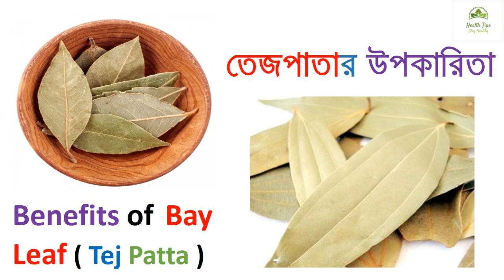তেজপাতার গুনাগুণ বা উপকারিতা | Benefits of Bay Leaf ( Tej Patta ) | Health Tips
বন্ধুরা, আমরা সকলেই চাই আমাদের শরীর সুস্থ রাখতে, কিন্তু আজাকাল এই কাজের ব্যস্ততার মধ্যে আমরা সময় বের করতে পারিনা শরীরচর্চা করার জন্য। কিন্তু আমরা যদি চাই, সহজেই আমরা খাওয়া দাওয়া control করতে পারি। কিছু সাধারন নিয়ম যদি আমরা মেনে চলতে পারি, আমরা সহজই আমাদের শরীর সুস্থ রাখতে পারি। আজ আমরা আলোচনা করছি তেজপাতার গুনাগুণ বা  উপকারিতা। এটি আমরা প্রায় সব রান্না তেই ব্যবহার করি। বিস্তরিত জানতে আমাদের Video টি পুরো দেখবেন । আর যদি Video টি ভালো লাগে, অবশ্যই Like করবেন এবং Share করতেও ভুলবেন না। সুস্থ থাকুন, ভালো রাখুন ।

তেজপাতা,
তেজপাতার উপকারিতা,
তেজপাতার গুনাগুন,
তেজপাতা উপকারিতা,
তেজপাতা গাছের পরিচর্যা,
তেজপাতার গুন,
তেজপাতা পোড়ালে কি হয়,
তেজপাতা খাওয়ার উপকারিতা,
তেজপাতার গুণাগুণ,
তেজপাতা বাগান,
তেজপাতা দিয়ে চুলের যত্ন,
তেজপাতা গাছ,
তেজপাতা ব্যবহার করে বন্ধ করুন চুল পড়া,
তেজপাতা চুলের ব্যবহার,
তেজপাতা চুল পড়া বন্ধ করবে,
চুলের যত্নে তেজপাতা,
তেজপাতা দিয়ে চুল পরা বন্ধ,
তেজপাতা দিয়ে দাঁত পরিষ্কার,
তেজপাতা দিয়ে চুল,